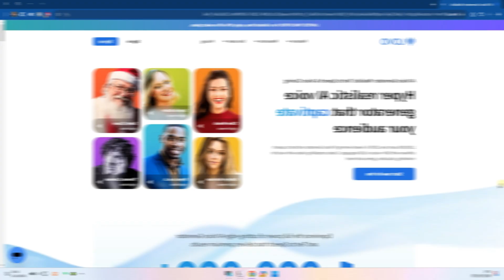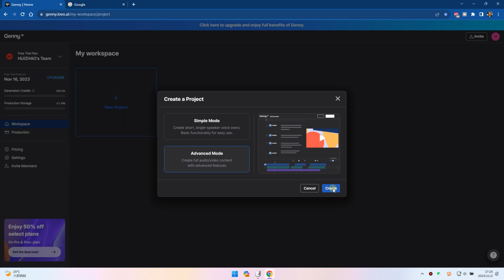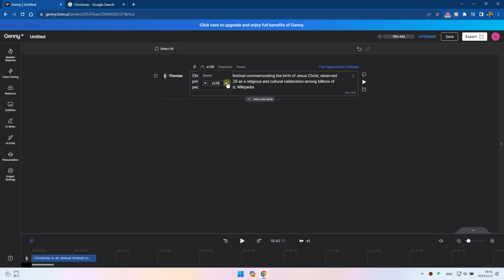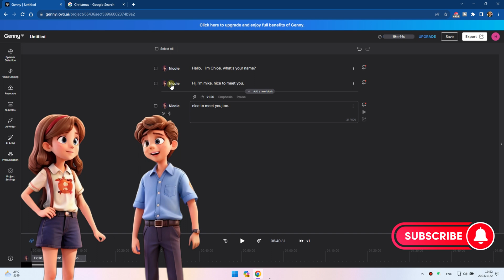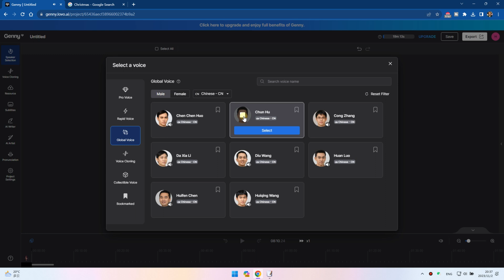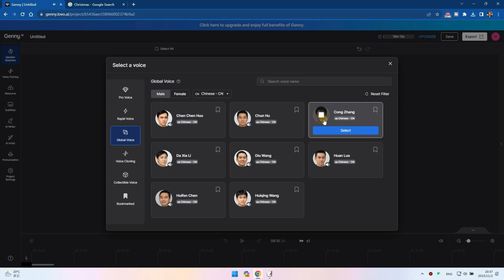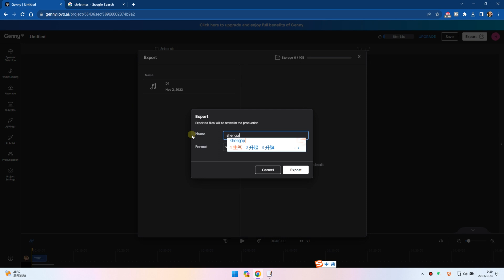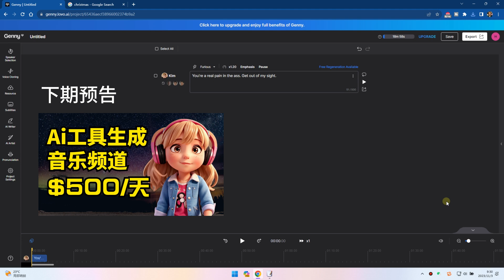【随时失效】如何白嫖价值$75/月的AI文本转音频工具！油管头部账号都在用。快速升级你的内容创作，值得一看📺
今天会和大家分享一款超棒的ai工具，它可以生成逼真的口播音效，不但支持100多种语言，它还可以生成不同情绪场景下的语音内容，比如愤怒，开心，厌恶等等。

虽然他的公开定价最低0元，免费用户包含了20分钟的试用配额，但是在下载生成好的音频时，就要你升级账户了。全世界的商家都一个样，来真的就要氪金了。

付费账户按照年付，最低19美元每个月，最高75美元每个月来定价的。
既然和大家分享，那就肯定要白嫖到底！有没有兴趣？进入今天的主题吧！